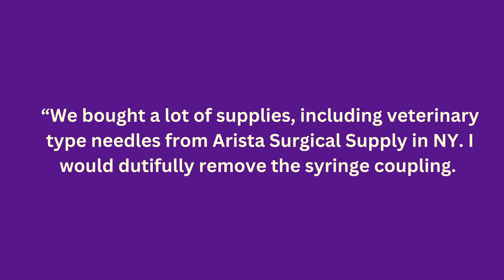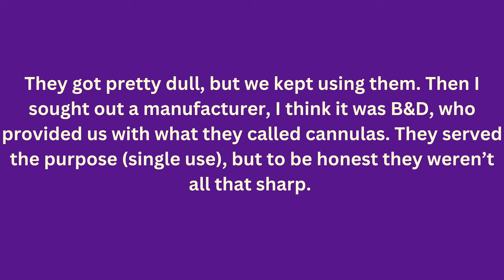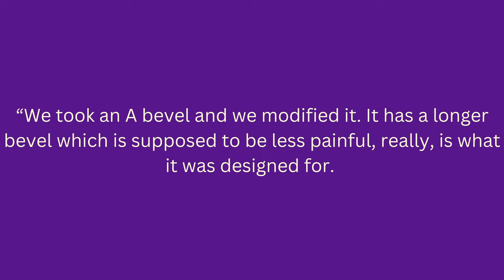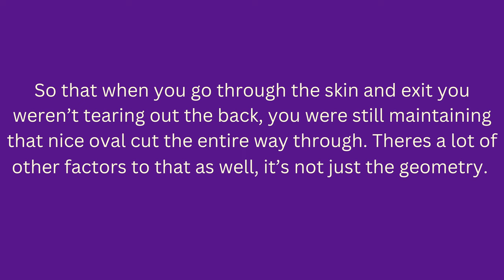The History Of The Piercing Needle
This video was made possible by the support and work done at Sacred Debris to document and preserve body modification history. Without their tireless effort, much of this history would be lost to us. You can support their preservation efforts by purchasing our books and photo records at

To view my work and learn more about me check out